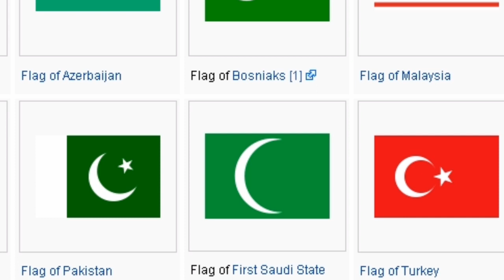پاکستان کی جانب سے تیار کردہ جنگی طیارے اسرائیل کیلئے خطرہ بن گئے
مصر کی جانب سے جے ایف 17 تھنڈر جنگی طیاروں کی خریداری میں دلچسپی کا اظہار، خریداری کے بعد طیارے اسرائیل کی سرحد کے قریب تعینات کیے جا سکتے ہیں